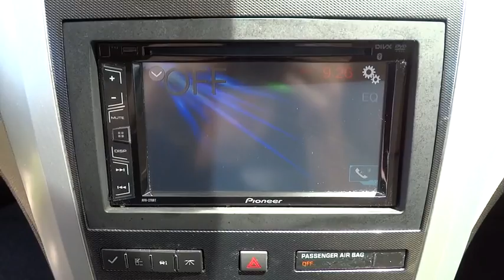2012 Chevrolet Traverse Salt Lake City, Murray, South Jordan, West Valley City, West Jordan, UT 1250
2012 Chevrolet Traverse

Thank you for visiting another one of LHM Super Ford SFO's online listings! Please continue for more information on this 2012 Chevrolet Traverse AWD 4dr LTZ with 69,899 miles.With a CARFAX Buyback guarantee from LHM Super Ford SFO, you'll drive away with more than just a great Chevrolet Traverse. You'll drive away with peace of mind. Treat yourself to an SUV that surrounds you with all the comfort and conveniences of a luxury sedan.You deserve a vehicle designed for higher expectations. This Chevrolet Traverse delivers with a luxurious, well-appointed interior and world-class engineering. Simply put, this all wheel drive vehicle is engineered with higher standards. Enjoy improved steering, superior acceleration, and increased stability and safety while driving this AWD ChevroletTraverse AWD 4dr LTZ.More information about the 2012 Chevrolet Traverse:Style meets practicality with the 2012 Chevy Traverse, which is closely related to the Buick Enclave and GMC Acadia. At 205 inches long, the Traverse is larger than many crossover rivals, such as the Ford Edge or Toyota Highlander. The 2012 Chevy Traverse has a smooth eye-catching exterior, highlighted by the big twin-port, chrome-rimmed front grille and projector-beam headlights--a look intended to complement the Chevy Malibu. The Traverse is once again a Top Safety Pick from the Insurance Institute for Highway Safety, and it once again receives excellent ratings in federal government crash tests. MSRP starts at just under $30,000. Mileage performance is 17 mpg city and 24 mpg highway with the front-wheel drivetrain and 16 mpg city/23 mpg highway in all-wheel drive form.This model sets itself apart with top safety ratings, fuel efficiency, A multi-passenger vehicle with soft, car-like styling, roomy interior, and comfortable ride